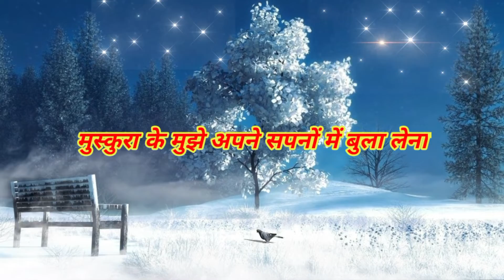Good Night Status | मुझे अपने सपनों में बुला लेना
रात मे जुगनू की झगमगाहट,
आसमाँ मे तारों की झिलमिलाहट,
ठंडी वादियों में हवाओं की सरसराहट,
इन सबसे भी खूबसूरत है आपके चेहरे की मुस्कुराहट
Raat ME jugnu Ki Jagmagahat
Asma me taro Ki Zilmilahat
Thandi Vadiyo Me Havao ki Sarsarahat
in sabse bhi khubsurat hai Aapke chahere ki Muskurahat

मीठी-मीठी यादों को दिल में सजा लेना,
साथ गुजारे पल को पलकों में बसा लेना,
दिल को फिर भी न मिले सुकून तो,
मुस्कुरा के मुझे अपने सपनों में बुला लेना
Mithi mithi yaado ko dil me saja lena
sath gujaare pal ko palko me basa lena
Dil ko fir bhi na mile sukun to
Muskura ke muje apne sapno me bula lena

Your Quarry:
good night shayari status 4k
good night shayari status full screen
good night shayari status new
good night shayari status whatsapp
good night shayari acchi
good night shayari acchi si
good night status friends